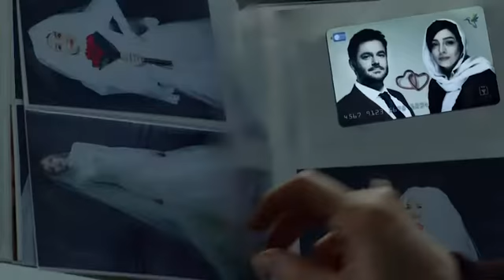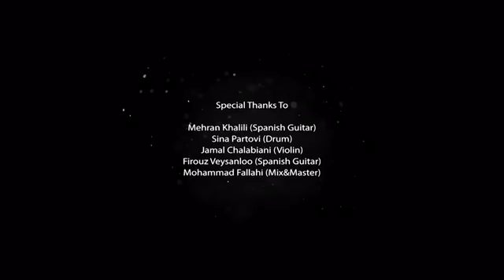Farzad Farzin - Asheghaneh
Artist: Farzad Farzin
Title: Asheghaneh
Genre: Pop
Persian video music
I try to upload all sort of Iranian music from different genres and continue to do so based on your feedback.
Don't mind if you can't understand the lyrics, just listen to the music.
I'll add English subtitle later on if it gets 1K likes ;)